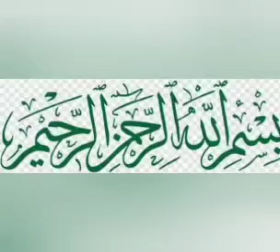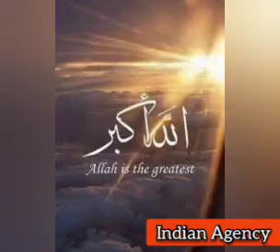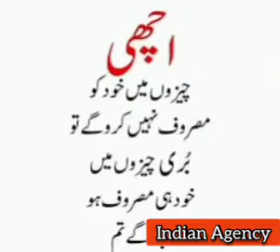Mufti Najir Bayan (Napa Talpad) {Mard Aur Aurat Ke liye Chand Bate}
We have launched our online store and if you would like to check our online catalogue,

Indian Agency